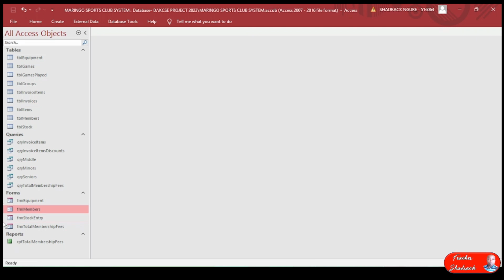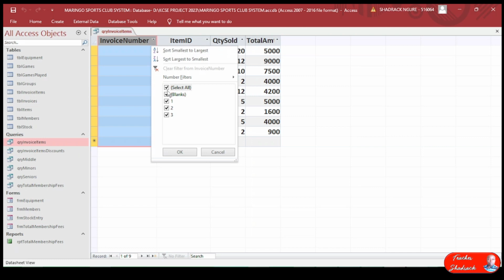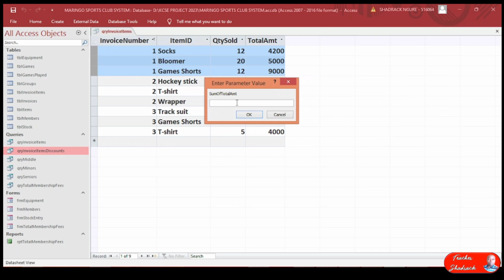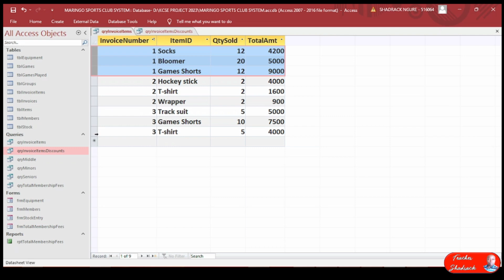KCSE 2023 PART 3: Presenting Computed Discounts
This video illustrates how to present data from several record sources in a form and a report. In it we are trying to respond to the issue of computing discounts and total amount.